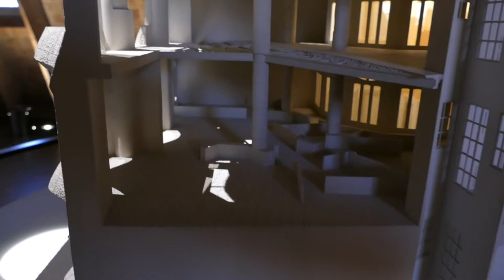Barcelona mit Familie - VLOG Teil 3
Neue Woche, neues Video von unserem Ausflug nach Barcelona.

weitere meinBarcelona Videos werden noch folgen.
Dankeschön an ebookers Schweiz